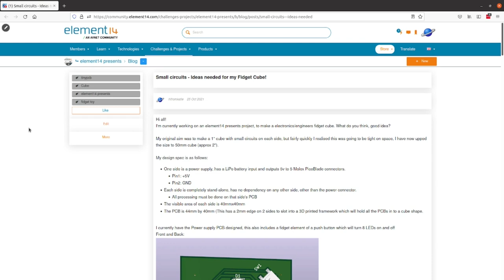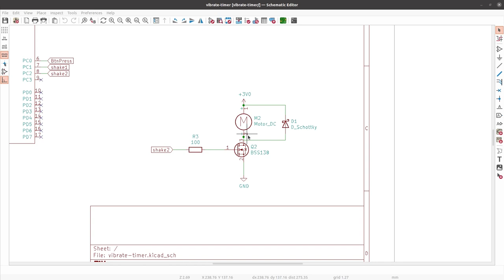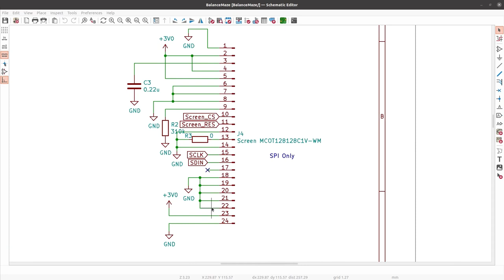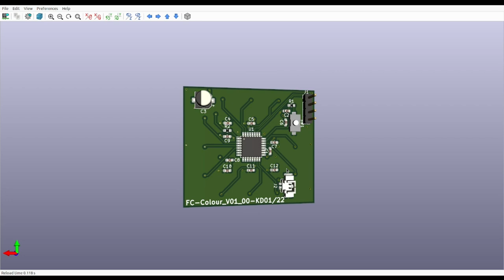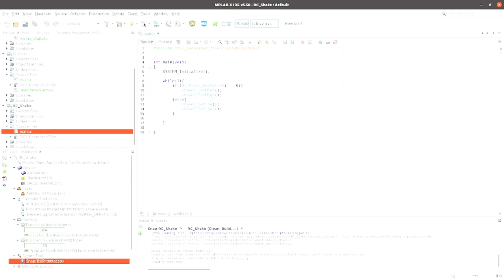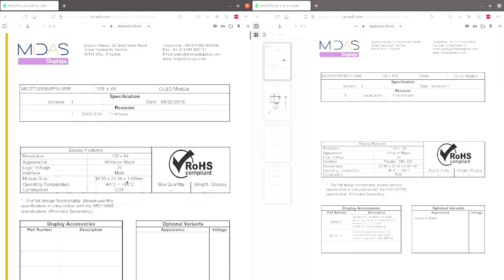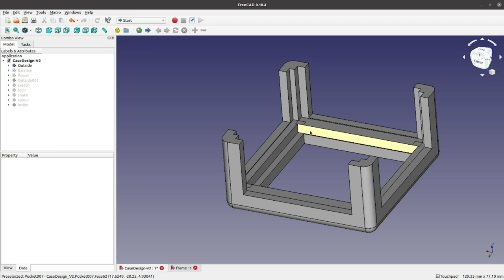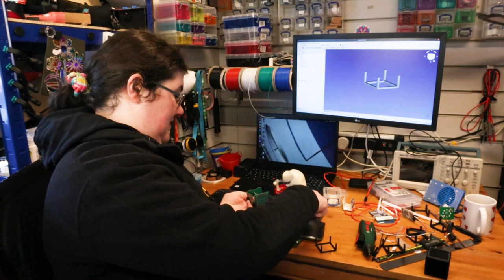Electronic Fidget Cube, Building Your Ideas!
Half a fidget cube is fun, but a whole fidget cube is even better! Join Katie for Part 2 of this build, where she works on the remaining 3 sides of the cube. A piezo disk used for a vibration buzzer, a rolling ball maze puzzle using an accelerometer and small display, what else might she add to this project?

Engage with the element14 presents team on the element14 Community - suggest builds, find project files, and see behind the scenes video

Visit the element14 Community for more great activities and free hardware

#0:00 Welcome to element14 presents
#0:26 Overview
#2:21 Ideas From The Community
#4:40 Circuit Design
#10:09 Time to Solder!
#11:02 Board Assembly
#12:35 Code Overview
#18:28 Case Design and Assembly
#23:46 Give your Feedback